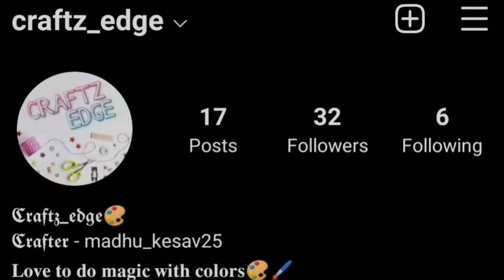Independence Day Crayon Art | Independence Day Drawing | Crayon Art Tutorial | Crayon Painting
Hello & Welcome Everyone to Craftz Edge.

Freedom in the mind
   Faith in the words
      Pride in our souls
         Lets salute the nation on this
               Independence Day

Materials Used :
1. A4 Sheet (White)
2. Crayon Box
      a. Orange
      b. Yellow Orange
      c. White
      d. Green
      e. Emerald Green
      f. Yellow
      g. Sky Blue
      h. Grey
3. Paint
    a. Black - 02
    b. Ultramarine Blue - 23
    c. White - 27
    d. Orange - 17
    e. Light Green -12
4. Blue Sketch
5. Tissue paper